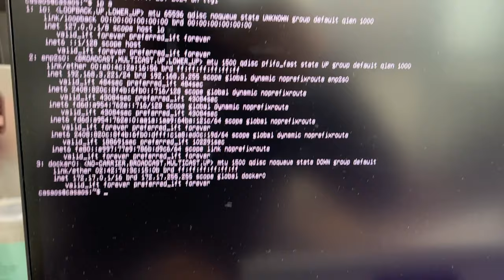Build Your NAS with ZimaBlade!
Welcome to ZimaBoard channel! In this video, we demonstrate building a NAS using ZimaBlade 7700 NAS Kit and two desks. Let's get started on this NAS-building adventure together!